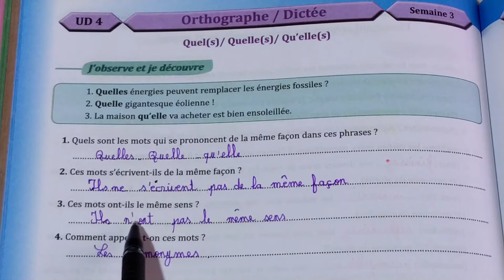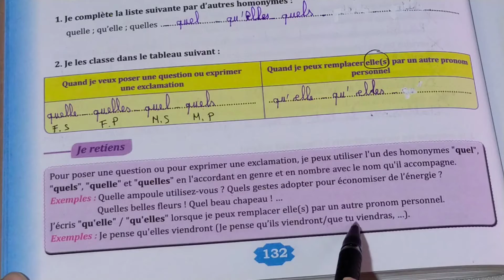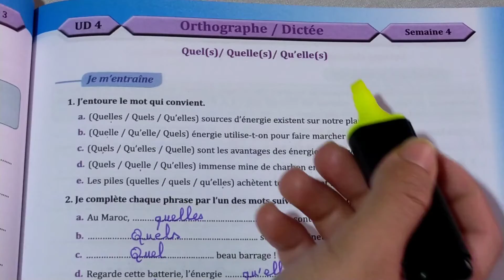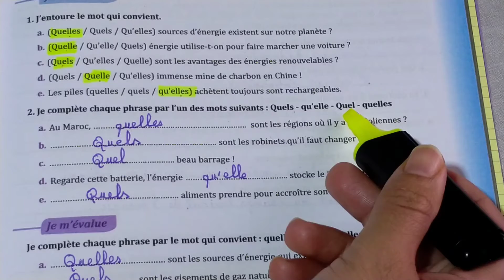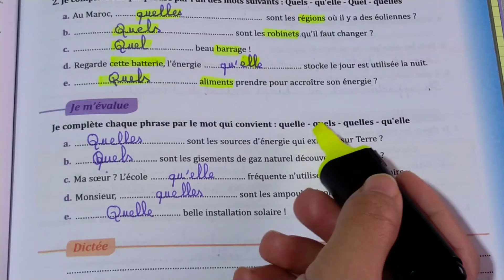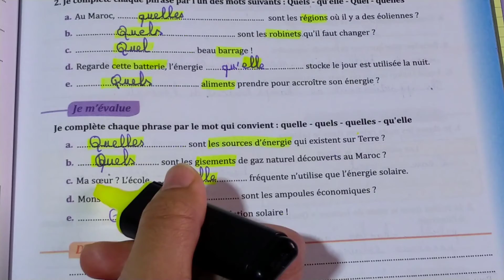parcours français 6 AEP pages 132-133#orthographe